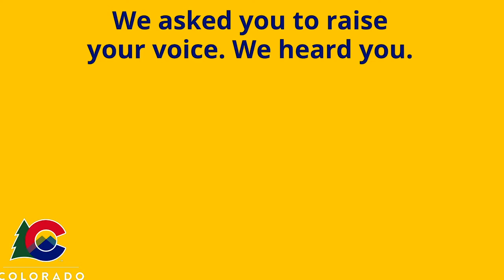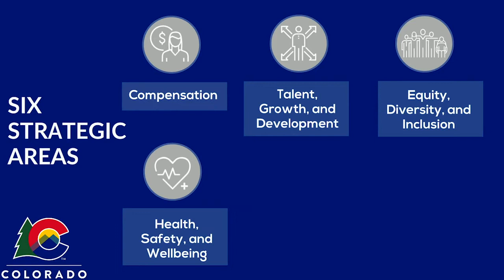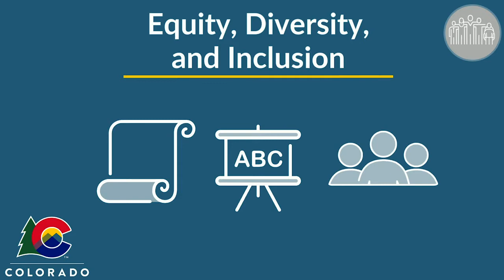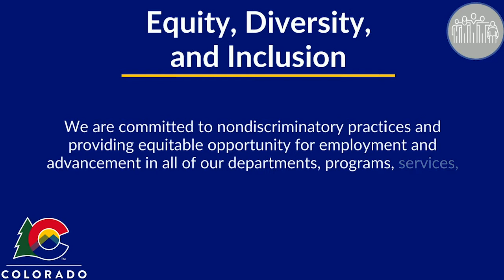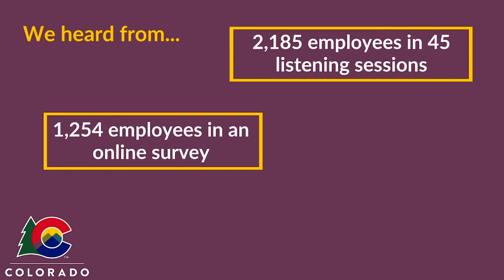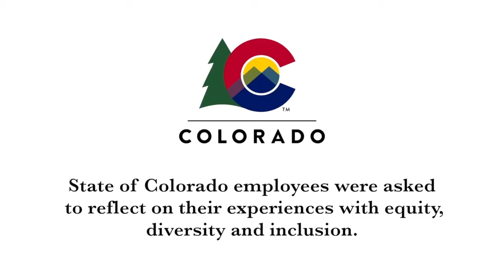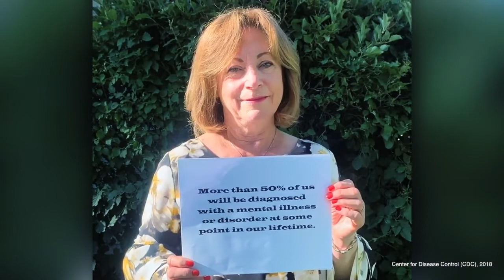NASCA State Micro-Review: Colorado's Employer of Choice Initiative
Colorado Governor Jared Polis tasked the State of Colorado’s Department of Personnel & Administration to make state government an Employer of Choice, allowing the state to attract and retain talented, dedicated, and forward-thinking individuals to a career in public service. Through an employee survey and robust data, Colorado created six strategic areas & teams and a three-year road-map: compensation; talent growth and development; equity, diversity, and inclusion; health, safety, and wellbeing; recruiting and hiring; and work perks.